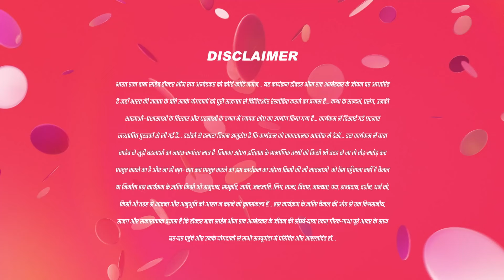छोटा है आपका बेटा | Ek Mahanayak - Dr B R Ambedkar - Full Ep 571 | Atharva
Dr. B R Ambedkar ki ek anokhi kahani lekar aaye hain humara naya episode. Dekhiye unke vichar, unki sangharsh, aur unki mahanayak soch ko is video mein.

Show Name : Ek Mahanayak - Dr B R Ambedkar
Producer/Star Cast : Atharva, Narayani Mahesh Var, Jagannath Nivangune
Episode No : 571